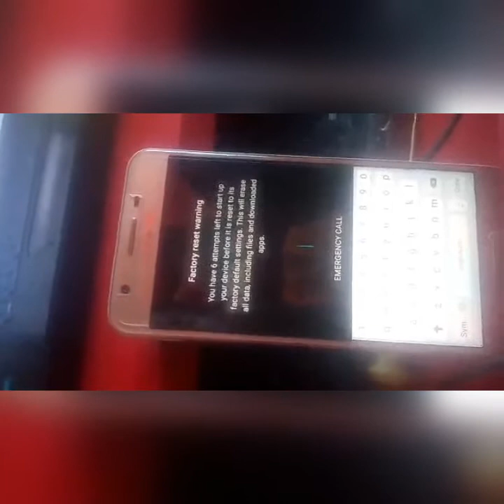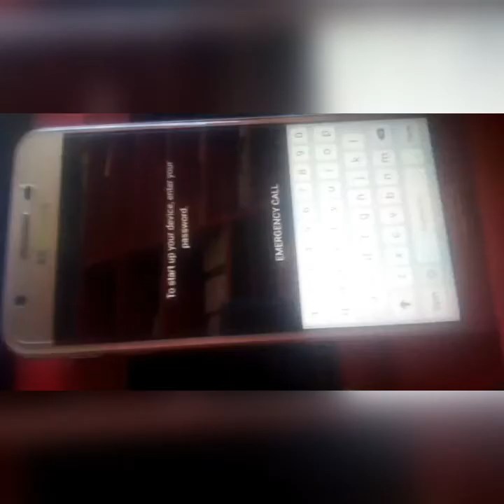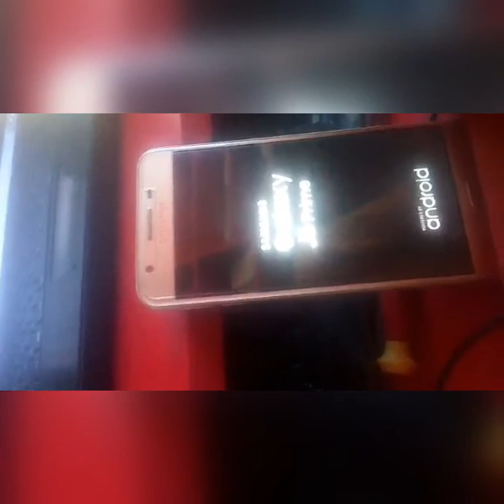Samsung G570f Root after ask password Solved.Network unlock Succesfully-BANGLA TUTARIAL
With this method you can fix any Samsung after root password problem

How To Unlock LG M150, M153, M154 x210 WITHOUT CREDITS 100% tested